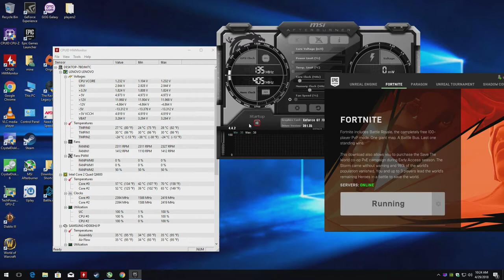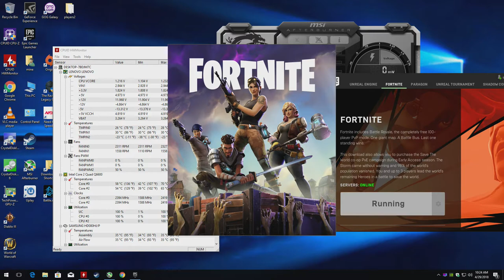Fortnite - 1080p on the Intel core 2 duo 2.4ghz & GT 730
CPU: Intel Q6600 2.4ghz  (quad core with two cores disabled)
GPU: MSi GT 730 2gb gddr5 OC (*+45 core* +10 memory*)
Ram: 4gb ddr2